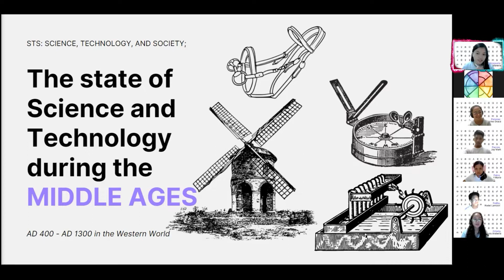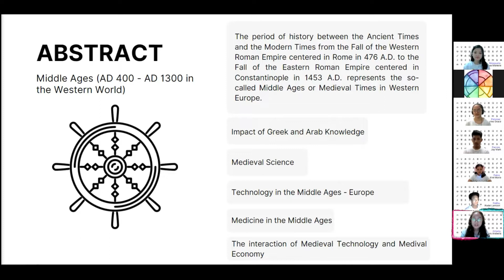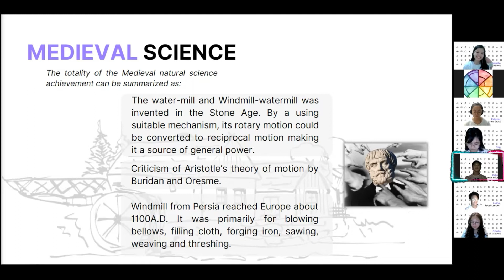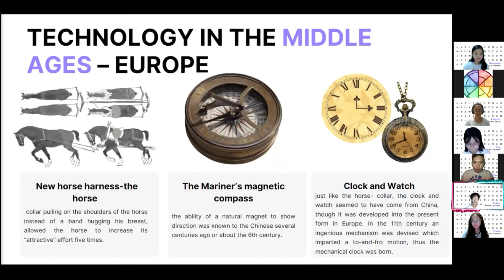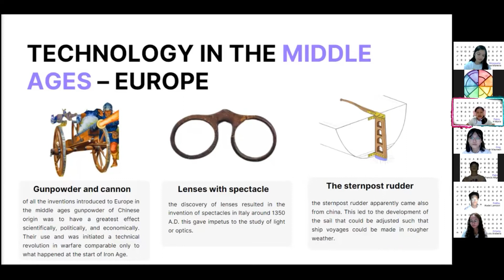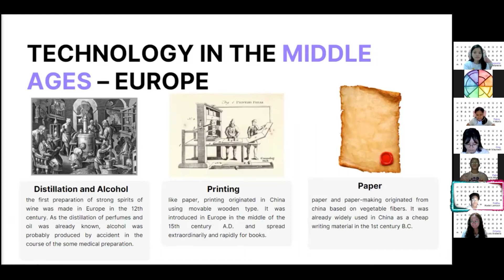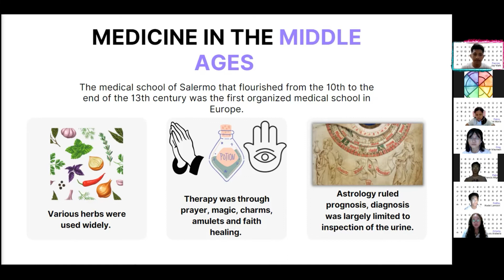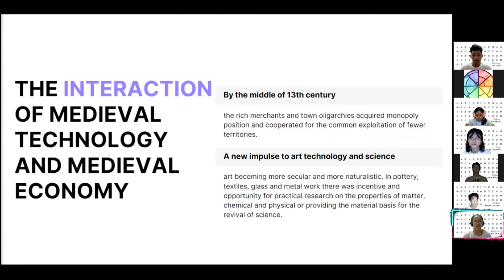STS GROUP 4: The State of Science and Technology during the Middle Ages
BSMLS 1M - GROUP 4 PROPONENTS:

MOSQUETE, LOEISSE MARIELLE WONG
ONG, CZARRAH MAUREEN COLICOT
ORBETA, LOIS ARABELLA SOMOROSTRO
PACRES, JAY MARK MAGBANUA
PALCO, ELIEL MARIE MATURAN
PALOMAR, NAURINE GRACE SUBIRI
PELIÑO, RODEL LAMZON
PETROS, FRANCIS

ACTIVITY 2